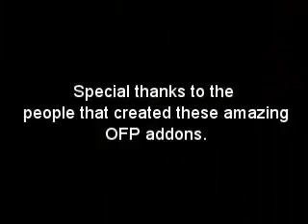Jack vs Lara Croft, Battle no.1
I REALLY hate Lara Croft "Tomb Raider"! She's the most arrogant bitch in the industry. That's why I invited her to an air battle with me in Operation Flashpoint...